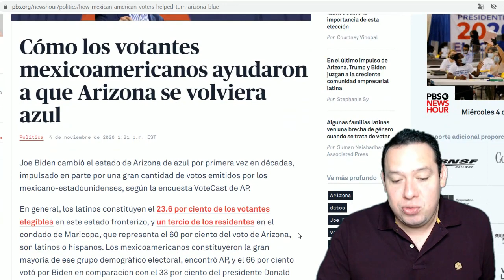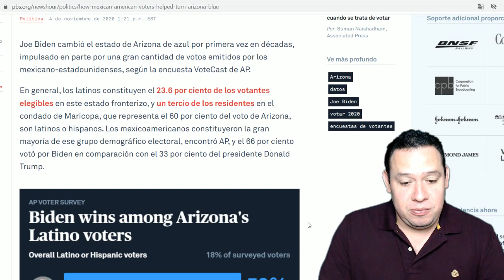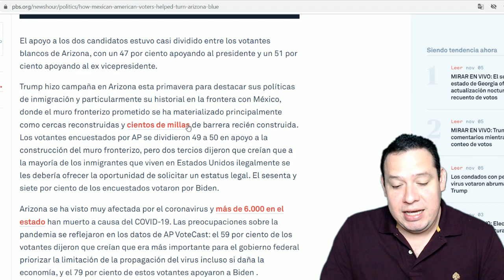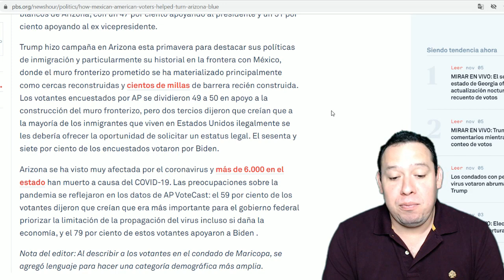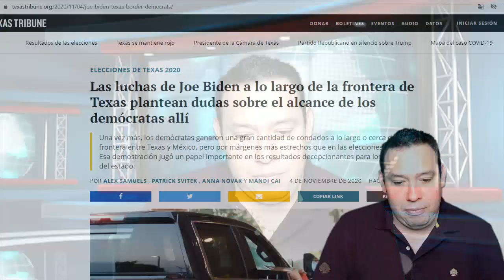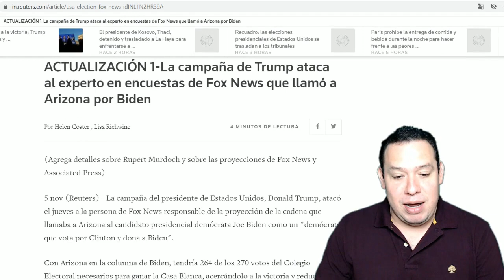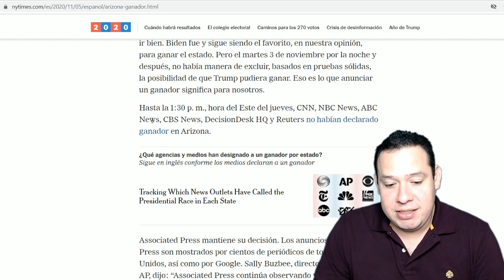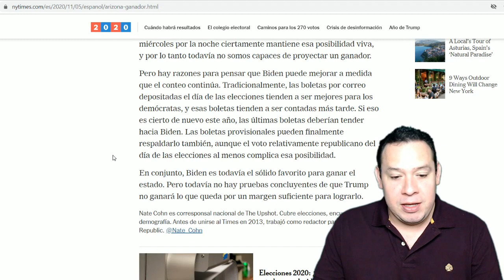¡El voto mexicano hundió a Trump en Arizona y lo tiene a punto de perder la reelección!